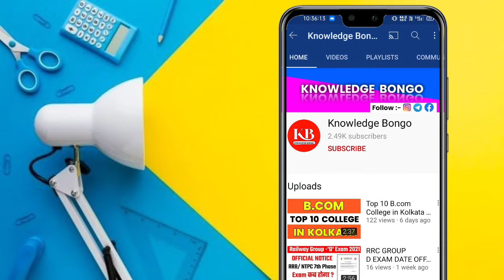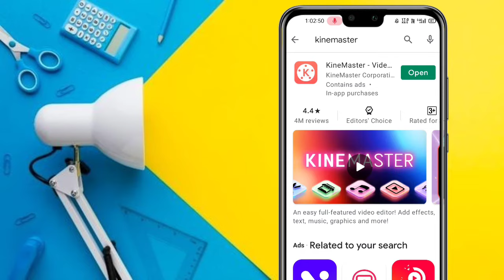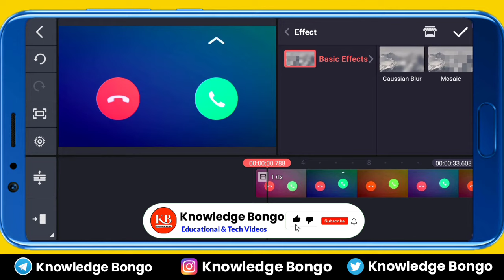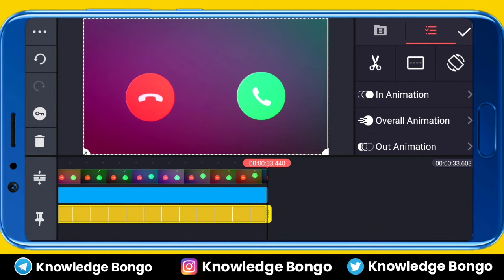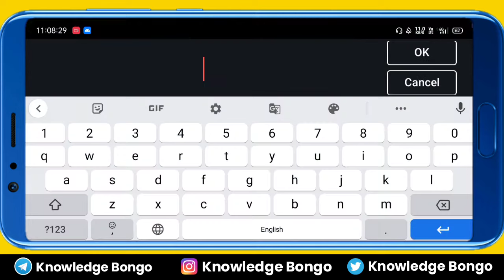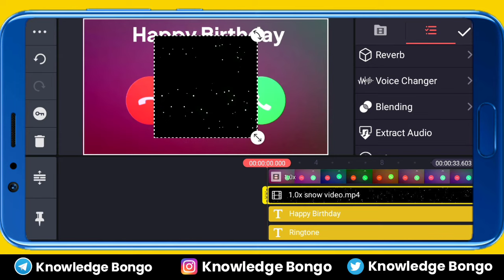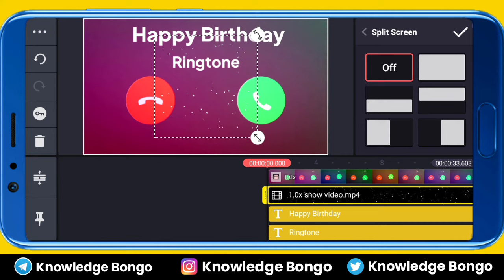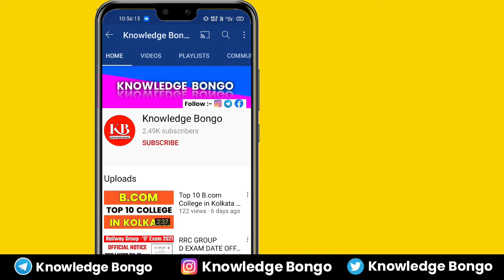Itzz time to Status Ke Jaisa Video Kaise Banaye in Hindi 2023 | Knowledge Bongo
➤ ABOUT SEARCH :-

How To Create Trending WhatsApp Status Video in KineMaster, kinemaster whatsapp status tutorial, kinemaster editing,
latest WhatsApp status video, kinemaster lyrics video editing,
make awesome WhatsApp status video